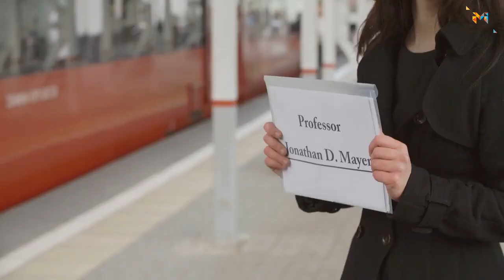Moscow Convention Bureau, Russia - Unravel Travel TV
The Moscow Convention Bureau is the city’s official representative in the international meetings' industry. Accumulating information on Moscow’s convention and exhibition opportunities, they promote the Russian capital as a prominent international meetings' destination and attract important and promising events.

The organization of congresses and exhibitions at international
level has become an integral life element of any city that claims
to be the world’s scientific and business center. The Moscow
Government welcomes and supports the organization of large scale Russian and international events that aim to develop
scientific and business cooperation at the territory of the capital.
The Government believes that such events provide huge
perspectives for the city development. Today Moscow has all necessary resources for successful organization of business meetings of any scale. Each year Moscow capacity of hotel rooms increases, the number of congress venues and professional service providers grows, the city tackles its transportation and navigation difficulties. The Moscow Convention Bureau is an official and independent source of information on the capital and its opportunities for international meeting planners.